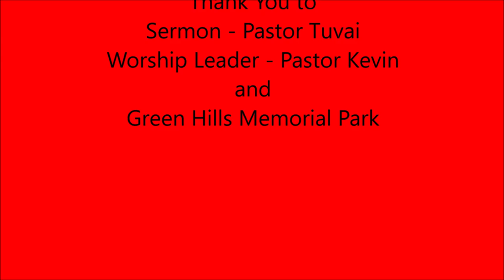Ramona Hurtado Memorial 5 06 2021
Ramona Hurtado's Memorial Service May 6, 2021 at Green Hills Memorial Park, Rancho Palos Verdes, California.